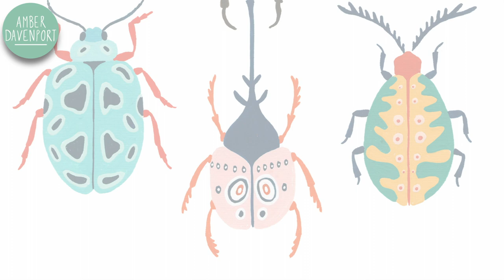COLOURFUL BEETLES PAINTING using Acryla Gouache | Timelapse Illustration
5 hours in 7 Minutes! Watch my colourful Beetles illustration using my favourite Acryla Gouache by Holbein! Which is your favourite Beetle?

Im Amber, an illustrator based in the North West of England. My work is vibrant, lively and filled with pattern. I work primarily with Acrylic and Gouache paints and am inspired by my love of plants, wildlife and travel.

☾ MATERIALS USED
Pencil: Faber Castell 5H (produces a very faint outline);
Paper: A4 Winsor & Newton Galeria Pad;
Brushes: Eboot miniature brushes;
Daler Rowney Graduate 5 Synthetic Brushes;